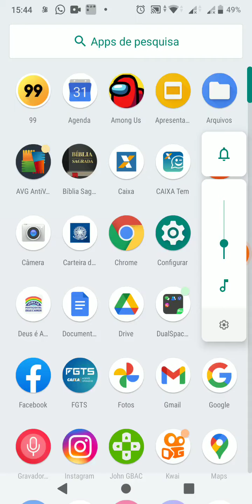Arthur joga : Sonic 3 SMS remake beta 5 completo com tails